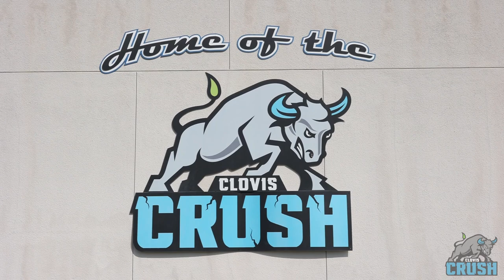Paige Smith - Crush Women's Soccer